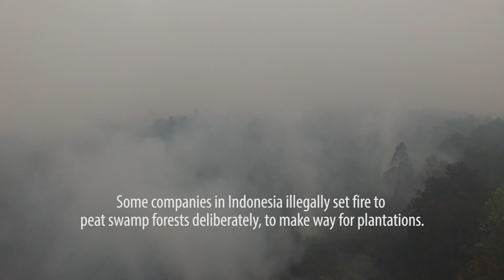Indonesia Peat Fires: Why Are They Hard To Put Out? | Get Real | Channel NewsAsia Connect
The haze has affected millions of people across Southeast Asia. Why are the forest fires still burning in spite of Indonesia’s best efforts to put them out? Professor Sanjay Swarup from NUS Environmental Research Institute explains why.

About the show:
Find out more about the causes and consequences of the Indonesian Haze Crisis in the full episode of Get Real: Heart of the Haze. You can also catch other episodes of Get Real, every Tuesday, 8pm (SG/HK) on Channel NewsAsia.

Special Thanks:
Sanjay Swarup
NUS Environmental Research Institute (NERI)

TV Producer:
Say Xiangyu

Web Producer/Writer/Video Editor:
Karin Soh